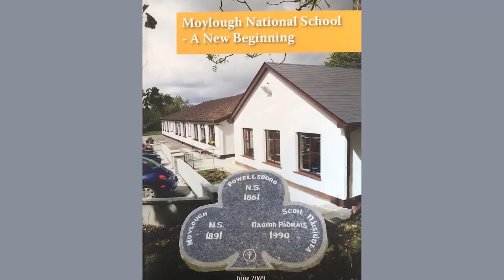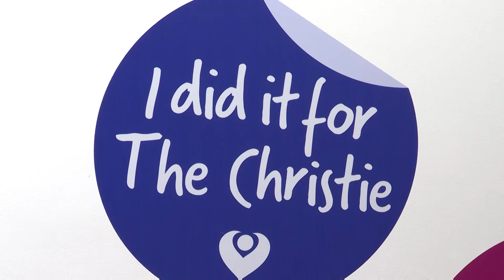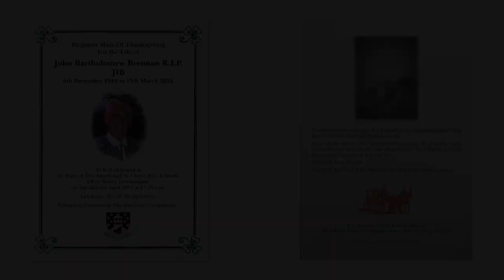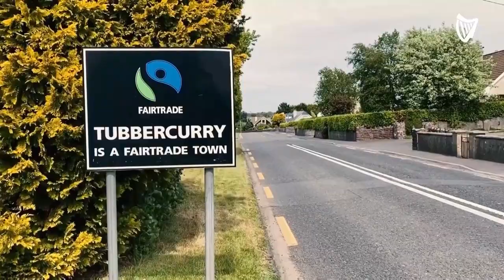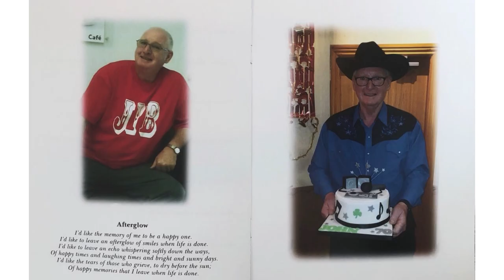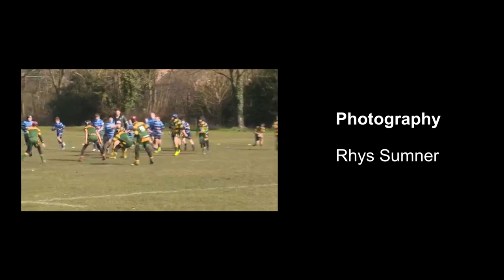The Irish in the UK TV - Episode 203 - In memory of the late (JIB) John Brennan RIP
This week on The Irish in the UK TV, we are broadcasting a tribute show in memory of the late (JIB) John Brennan RIP.

John was very well known all around the country, he dedicated many years of his life fundraising for the Christie hospital in Manchester. John played music at many family celebrations. The community is shocked by his sudden passing.

Rest in Peace John.

Thursday night 7.30pm and repeated Tuesday at 1pm
Sky 191
Freesat 162